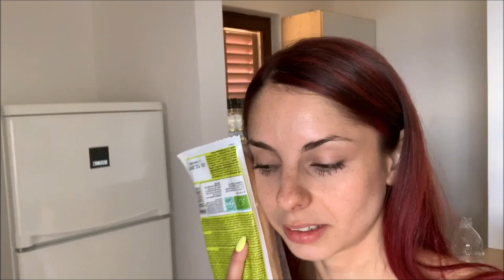Horvátország🌊 / VLOG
Sziasztok!☺️

Idén is sikerült az álomnyaralásunk, hihetetlen 7 napot töltöttünk kint.
Imádtam minden egyes percét, remélem Nektek is tetszik!

📸edi_fit.food
📸edykee